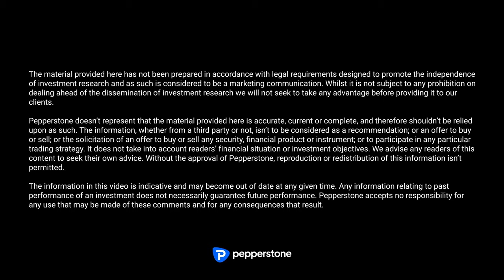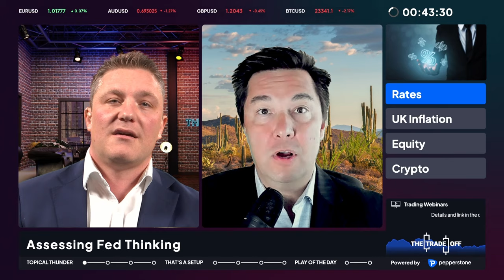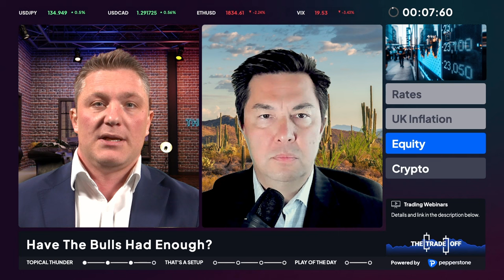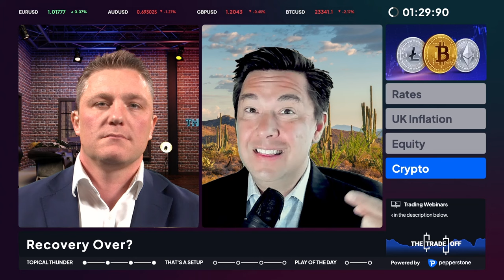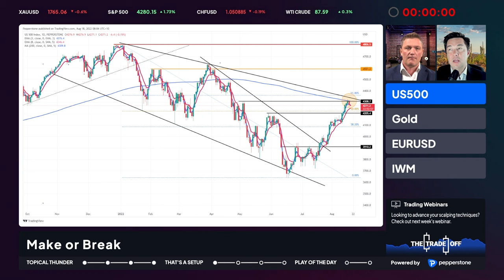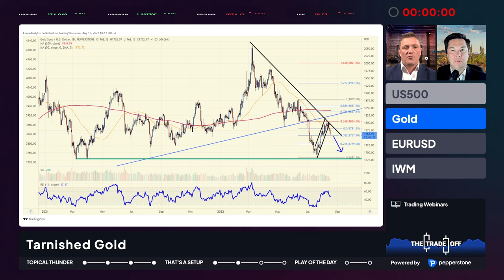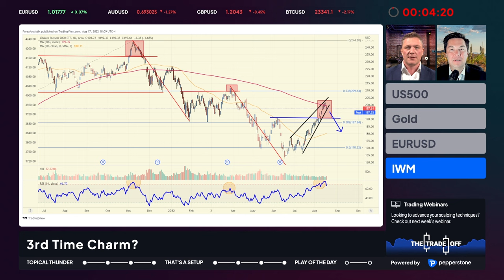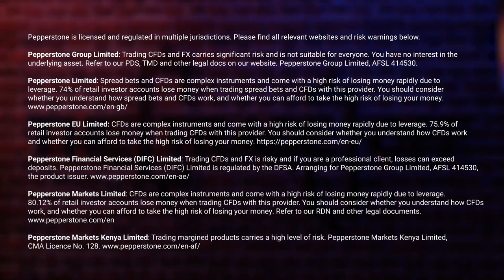The Trade Off, Ep 34: Equity, Rates, UK Inflation and Crypto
We are back with another jam-packed episode of the Trade Off. Westy and Blake go deep on the markets and trends that have entered their world. They provide updates and thoughts on EURUSD, Gold, Copper, USDJPY among many more.

00:00 - Intro and Disclaimer
00:32 - Welcome chat
02:42 - Topical Thunder: Rates
06:10 - UK Inflation
09:29 - Equity
12:49 - Crypto
16:44 - That's a Setup: US500
19:09 - Gold
21:28 - EURUSD
24:15 - IWM
26:52 - Westy's Play of the Day: Copper
28:11 - Blake's Play of the Day: USDJPY
29:40 - Wrap-up